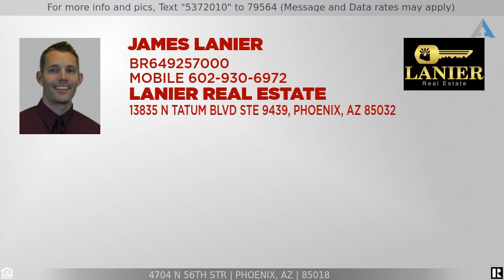Priced at $1,595,000 - 4704 N 56th Str, Phoenix, AZ 85018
1.01 Acre Property Next to Camelback Mountain

Pristine 1.01 acre homesite adjacent to Camelback Mountain and Arcadia! The property is conveniently located near Old Town Scottsdale, Downtown Phoenix, the Camelback Corridor, and an abundance of hiking trails, fine dining, and shopping. The lot offers stunning mountain views by day and striking city light views by night. The only thing missing is your dream home. Must see to fully appreciate!